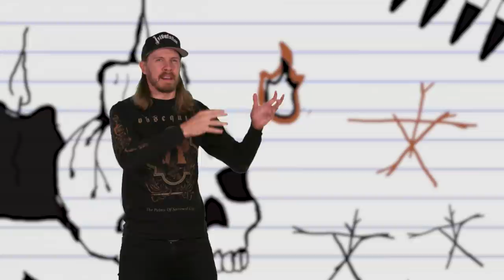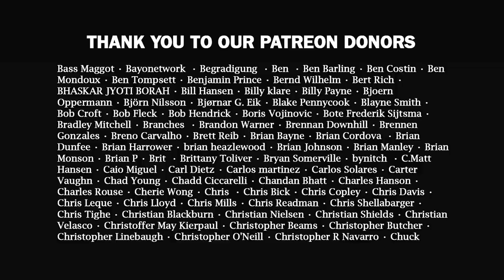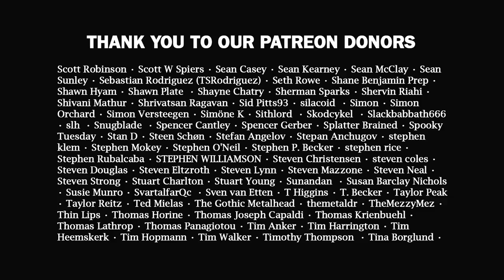How to Get Into Black Metal | BangerTV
Let's be honest, Metal isn't the most straightforward world to dive into. What do you mean all War Metal is Blackened Death, but not all Blackened Death is War Metal? In each episode, our host will break down a main genre of metal, providing historical context and hallmark sounds that define the style while providing some great bands to ease yourself into the waters. From there, they'll explore some of the key subgenres to entice you down the rabbit hole that is metal fandom. Banger has built its brand on opening up metal to the world and sharing our passion through enthusiasm and education. So let's get into…

BangerTV wants to create the next great series for our global metal community and we want your help! Introducing the Heavy Metal Democracy Project. Here’s how it works: we’ve created four series pilots which you can watch, vote, and comment on below. Once the votes are in, we’ll greenlight the pilot with the most votes into a full six-part series.